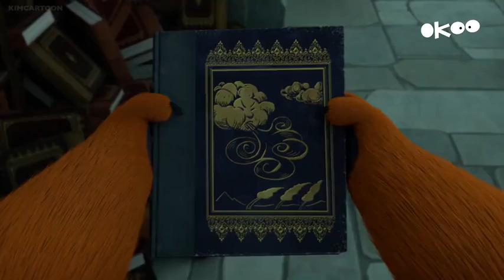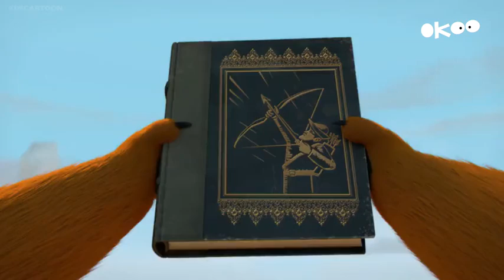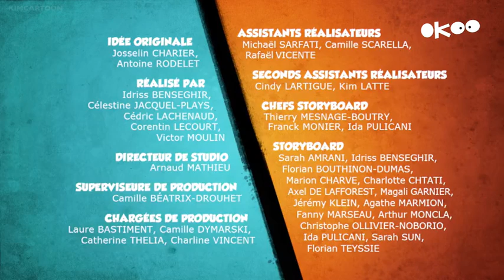Grizzy and the Lemmings World Tour Season 3 - Episode 64 - Bookfair (2021)